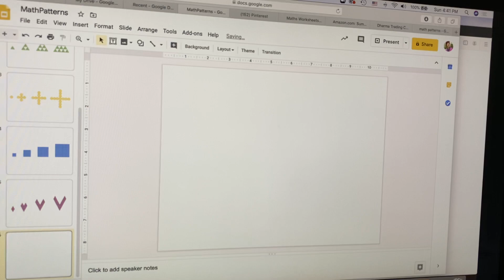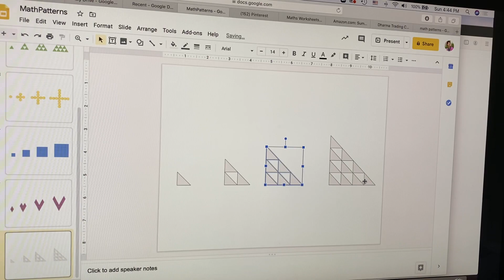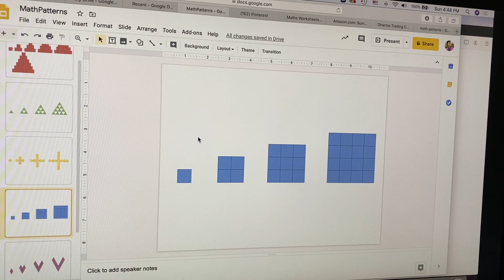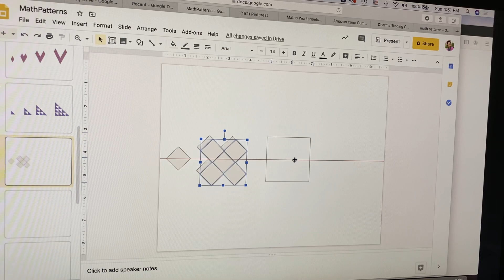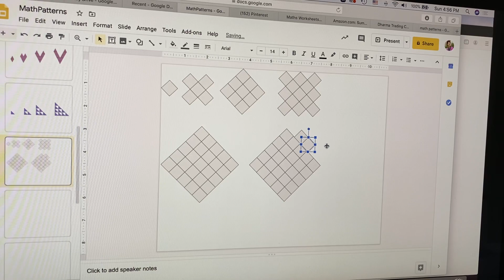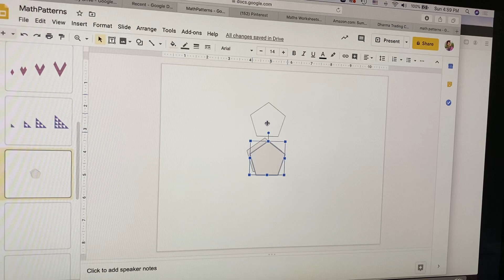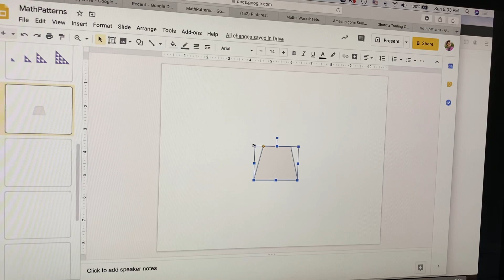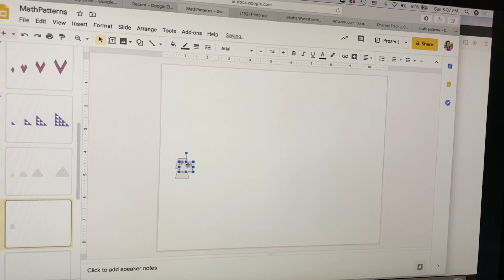Thinking about patterns - 4th math